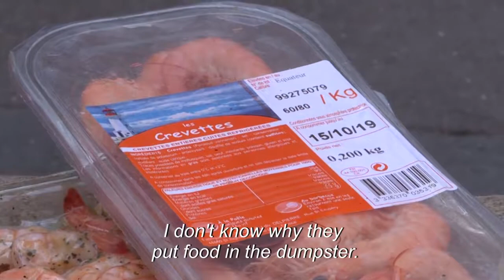Food Waste; Hunting Through The Garbage In Paris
October 16, 2019 - On the eve of the National Day for the Prevention of Food Waste, Arash Derambarsh, one of the initiators of the law forcing major retailers to give unsold items to charity, checks that it is being properly applied. He inspects the bins around supermarkets in Paris, accompanied by a bailiff.